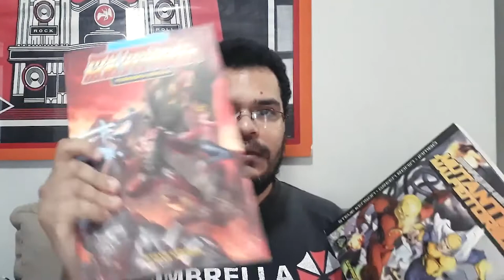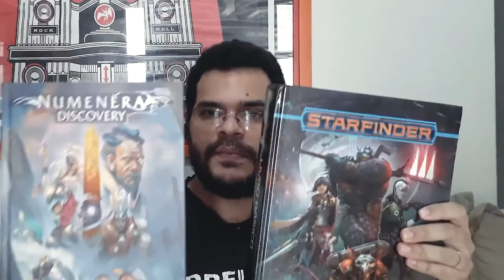Adaptando para o RPG: Mestres do Universo Salvando Eternia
Olá pessoal! No vídeo de hoje nós fazemos uma breve resenha sobre a animação Mestres do Universo: Salvando Eternia e damos algumas sugestões para você adaptar o universo da animação e HQs para o RPG.

Você pode adquirir os livros de RPG que citamos no vídeo e outros artigos através dos links abaixo (comprando qualquer coisa através desses links você nos ajuda bastante):

- GURPS Módulo Básico 4ª ed. - Personagens (Amazon)
- GURPS Módulo Básico 4ª ed. - Campanhas (Amazon)
- Savage Worlds - Compêndio de Ficção Científica (Amazon)
- Mutantes & Malfeitores 3ed (Amazon)
- O Livro da Magia (Mutantes & Malfeitores 2ed) (Amazon)
- Mecha & Mangá (Mutantes & Malfeitores 2ed) (Amazon)
- Poder Supremo (Mutantes & Malfeitores 2ed) (Amazon)
- Manual do Malfeitor (Mutantes & Malfeitores 2ed) (Amazon)
- Numenera (Amazon)
- Numenera - Bestiário do Nono Mundo (Amazon)
- Numenera - Guia do Jogador (Amazon)
- Starfinder (Amazon)
- Starfinder Arquivos Alienígenas Vol. I (Amazon)